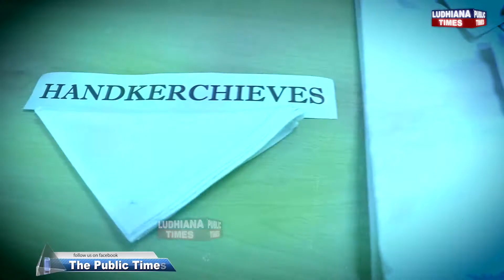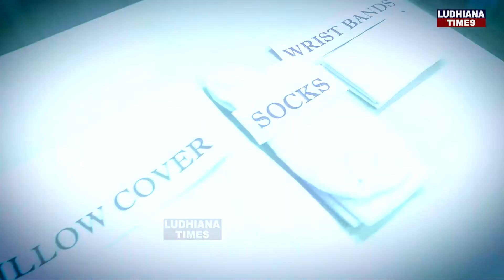PAU ਨੇ ਬਣਾਇਆ ਅਜਿਹਾ ਕੱਪੜਾ ਜਿਨੂੰ ਪਾ ਕੇ ਮੱਛਰ ਨਹੀਂ ਆਏਗਾ ਨੇੜੇ, ਹੋਏਗਾ Dengue ਤੇ Chinkgunia ਤੋਂ ਬਚਾਅ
PAU has developed a fabric that will keep mosquitoes away, protect from dengue and chinkgunia